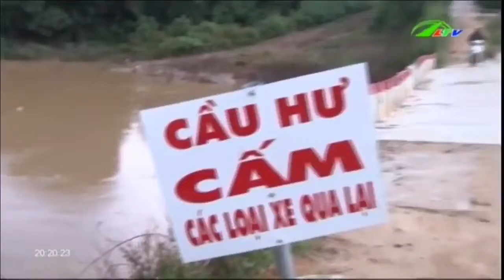Cầu Lạc Viên Kêu Cứu Vì Xuống Cấp | An Ninh Lâm Đồng TV